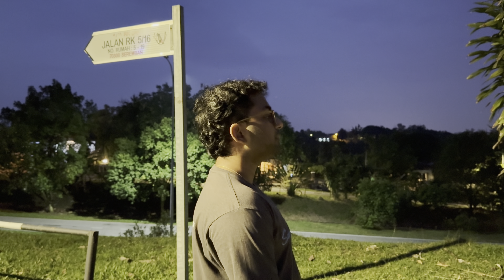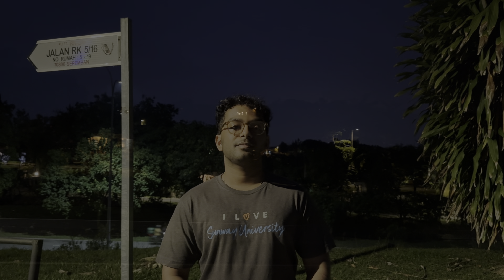Day Awards 2024: Dayan - SETIAP HARI (Bahasa)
Welcome to the Day Awards 2024!

Every Year, Day Translations acknowledges and rewards our industry of linguists and has artists from all around the globe.

This is the performance by Dayan, singing in Bahasa.

Here are the lyrics:

SETIAP HARI by Dayan Noel

Aku tak ingat,
Hari pertama,
Yang kita jumpa,
Aku baru sedar.
Cintamu macam satu mimpi
Aku tak boleh fahami
Tolonglah cuba
Aku ingin,
Bersamamu setaip,
Hari,
Tapi, aku tak pasti.
Terimalah,
Kesayanganku,
Jagan biarkan,
Cinta kita bebaslah,
Tolonglah cuba
Aku ingin,
Bersamamu setaip,
Hari,
Deganmu.
Aku ingin,
Bersamamu setaip,
Hari,
Deganmu.

Dayan Noel is a 27-year-old singer-songwriter and producer, emerging from his small-town roots with an extraordinary passion for music. From writing his first songs at fifteen to captivating audiences worldwide, Dayan's journey is a testament to his talent and dedication. His music intricately blends themes of unrequited love, loneliness, and melancholy, enveloping listeners in a unique auditory experience defined by rich production and evocative instrumentation.

In 2021, Dayan released his acclaimed debut album, "Grand Western Drugs," which showcased his lyrical prowess and deep emotional resonance. Following this success, he has performed extensively across Kuala Lumpur, Malaysia, earning praise for his exceptional crowd control and dynamic live performances. Dayan's music speaks to the soul, consistently evoking profound emotions and connecting with audiences on an intimate level.

A proud member of the international collective "The Indie Club," Dayan has frequently collaborated with fellow artists within the group. Over the past year, he has been expanding his sound, embracing a bubblegum pop texture through collaborations with various producers, including Aidan Brooks. This new direction marks an exciting departure from his signature synth-heavy and melancholic style, highlighting his versatility and artistic growth.

Currently, Dayan Noel is hard at work on his highly anticipated new album, promising to deliver the same emotionally rich and sonically intricate music that has defined his career while exploring fresh, innovative sounds.

Congratulations to our artists and their wonderful participation!